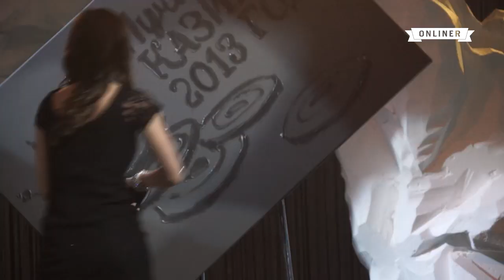В Минске выбрали лучшие казино